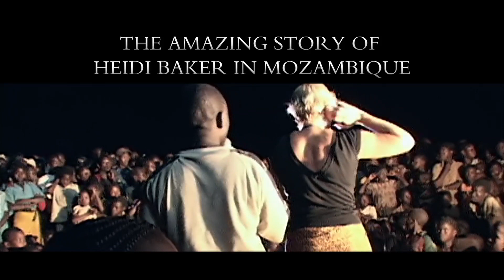Finger of God Deluxe Edition Trailer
The Finger of God Deluxe Edition includes the remastered version of the original film, as well as another 9 hours of extra footage, interviews, teachings and insights.